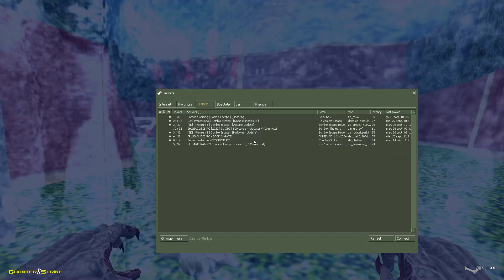Counter-Strike 1.6 Zombie Escape Mod - ze_amazonas_darkpro_rt on DarkFrag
•【Info / About】•
» GameMod: Zombie Escape Revolution Beta Final 1.1.9b by BULANN
» Server Owners: BULANN & Roger

• My System:

- OS: Windows 10 Pro 64-bit
- CPU: Intel(R) Core(TM) i5-7300HQ CPU @ 2.50GHz
- GC: NVIDIA GeForce GTX 1050 TI
- RAM: 8GB
- SSD: 256 GB Kingston
- Mouse: Marvo G932, 7200 dpi
- Laptop: ASUS TUF F15 FX506LHB